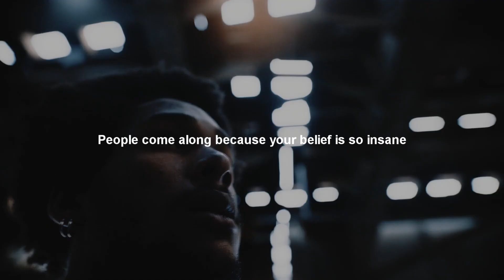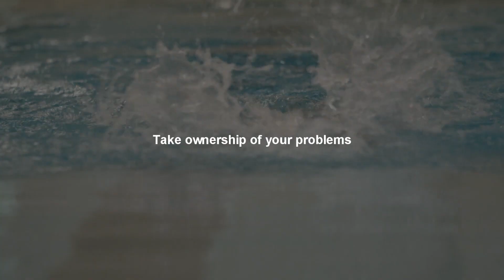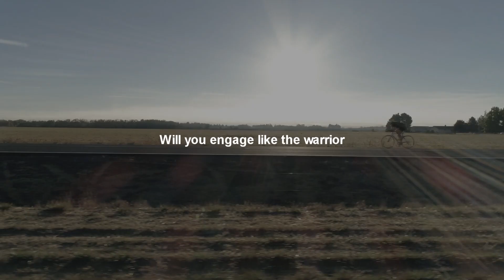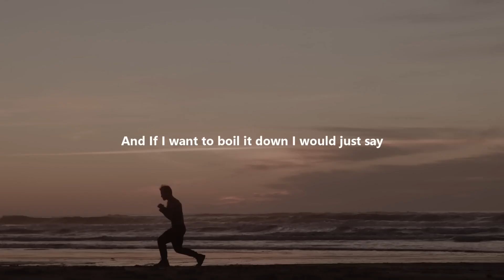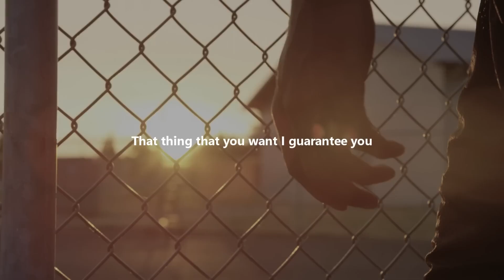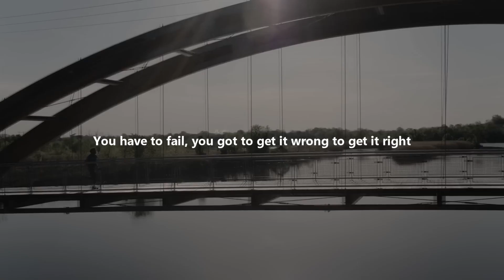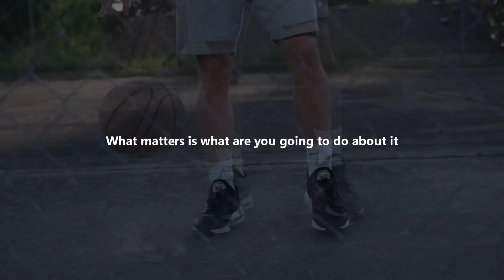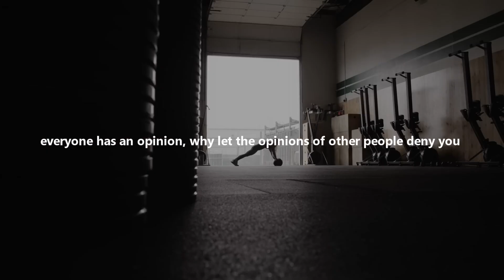# Unlock Your Full Potential: Stop Wasting Time and Start Living Your Best Life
Welcome to our motivational YouTube channel! In this video, we dive deep into the concept of time and how it directly impacts our lives. Are you tired of feeling stuck, unproductive, or constantly procrastinating? It's time to break free from these habits and unlock your full potential!

In "Don't Waste Time," we share powerful strategies, practical tips, and inspiring stories that will help you take control of your time and make the most of every precious moment. Discover how to prioritize your goals, eliminate distractions, and create a focused mindset that propels you towards success.

Join us on this transformative journey as we explore the detrimental effects of wasting time and empower you to reclaim every second, making it count towards building the life you've always dreamed of. Our actionable advice will guide you towards greater productivity, enhanced self-discipline, and the of your deepest aspirations.

Stop settling for mediocrity and start living a purpose-driven life. It's time to embrace the unlimited possibilities that lie ahead.

Remember, time is the most valuable asset we have. Don't waste it – invest in yourself, cultivate your passions, and become the best version of you. Get ready to conquer your goals and make an impact. Stay motivated, stay inspired, and let's make every second count!